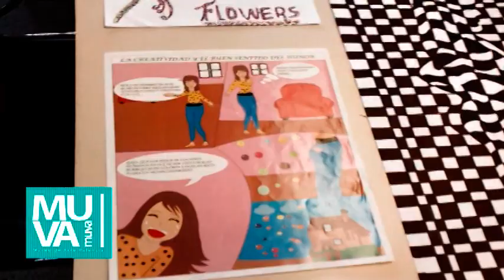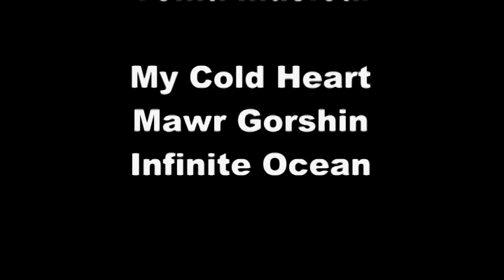TALLER DE DIBUJO Y PINTURA (Séptima Clase)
Facilitador:
Ramón Siverio
(Niño Jesús)

Sábado 27 de septiembre del 2014

Biblioteca del Museo
de Arte de Valencia (MUVA)